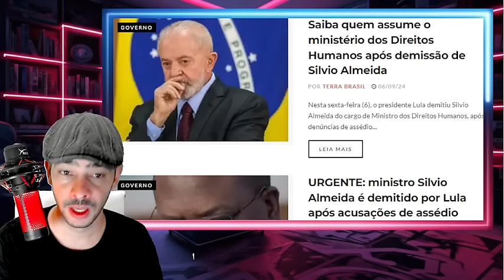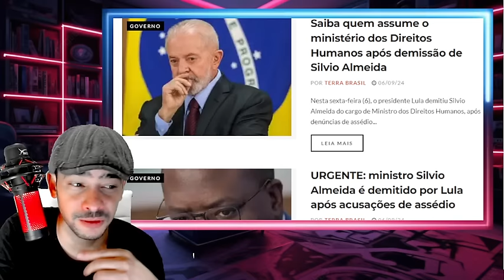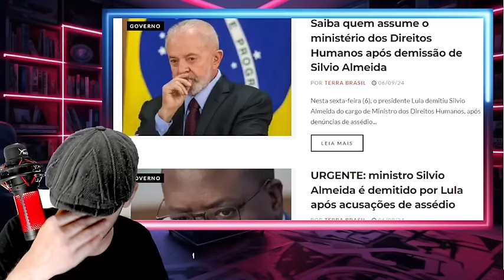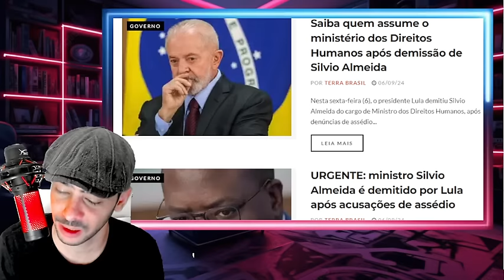EXPLODIU TUDO DENUNCIA VAI DERRUBAR XANDE É AGORA OU NUNCA!